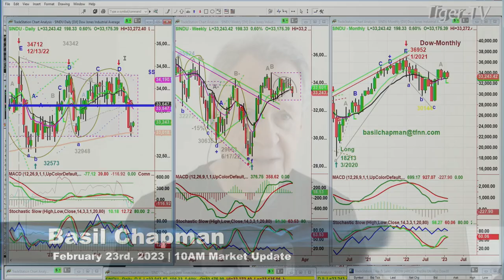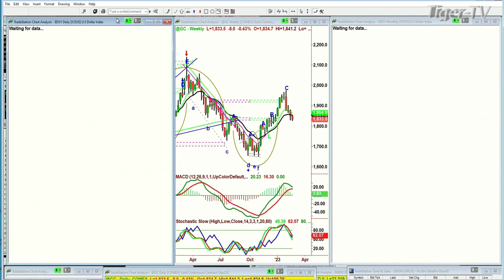February 23rd, 10AM ET Market Update on TFNN - 2023